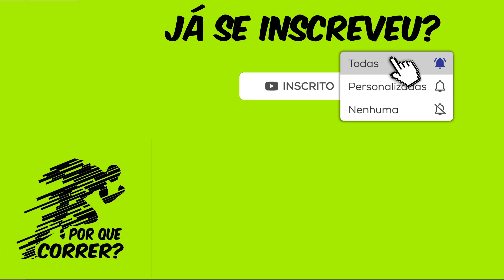Percurso 5km PMPR NOTURNA CEL. SARMENTO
Salve galera, tudo beleza?! Bora pra mais um vídeo com descritivo e informações do percurso da Prova da PMPR Cel. Sarmento, que chega na sua 24ª edição!!

Se quiser ajudar o canal financeiramente para aquisição de tênis e produtos pra Review segue a chave PIX 716451b5-5ce1-449a-a0a7-394625c9edc3 Toda ajuda é bem vinda e você pode participar de sorteios exclusivos e revendas com preferência ;D

Quer dar uma força?! Deixa a playlist rolando por aí durante a madrugada ou enquanto trabalha no computador ;D